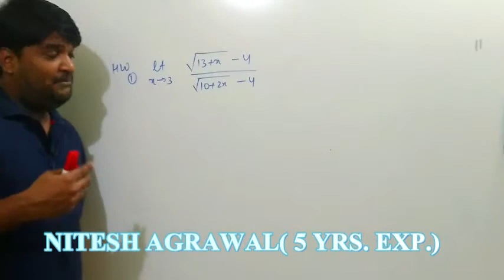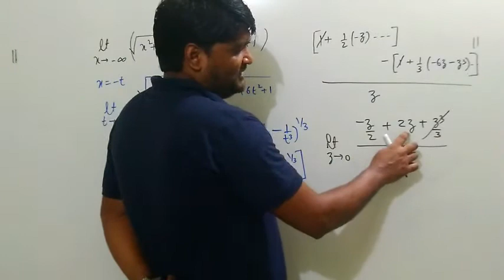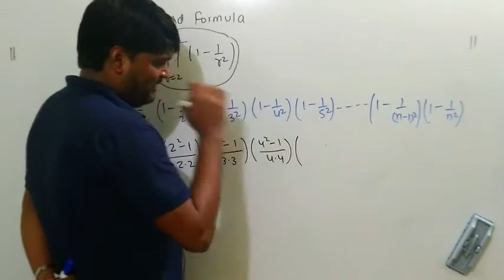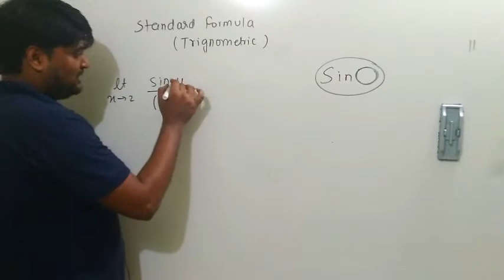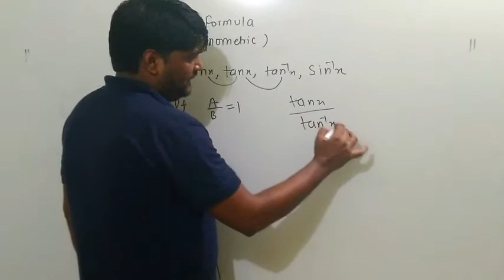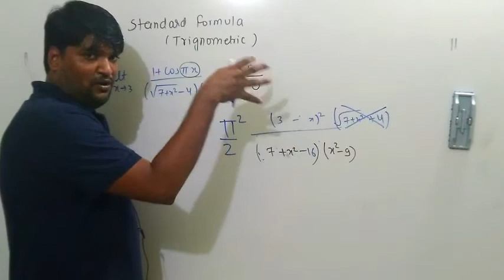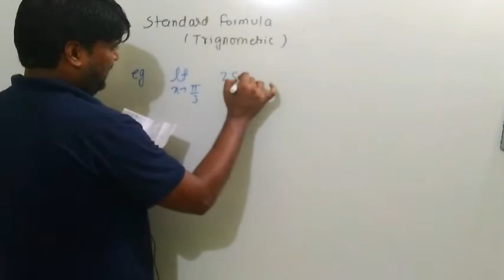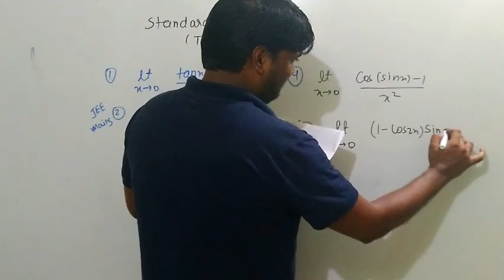LIMITS LECTURE 6